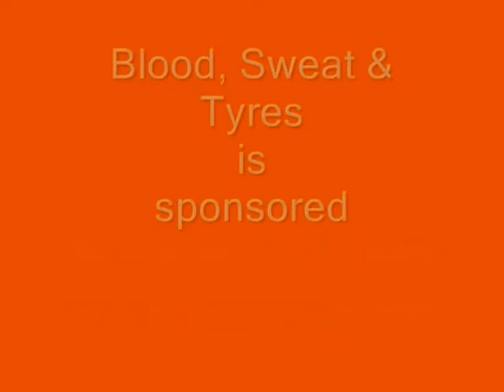BST2008 Day 18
Abergavenny to Barrow Gurney:  The second crossing into England this time across the Severn Bridge!